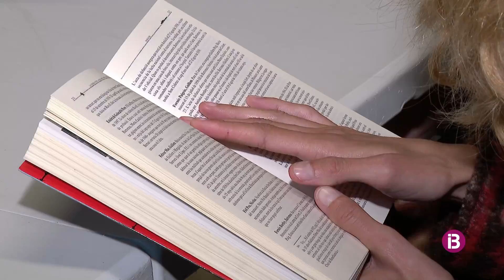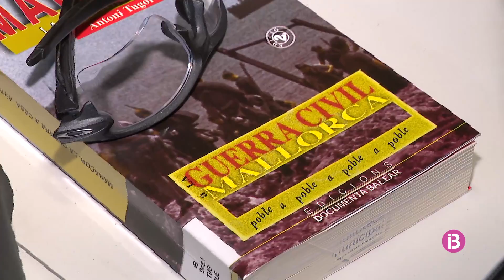Una prova d'ADN per tancar ferides